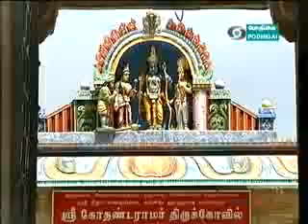28 AUG 2012;EPISODE 107;SRI RAMANIN ARULAMUDHAM;SRI VELUKKUDI KRISHNAN SWAMIN